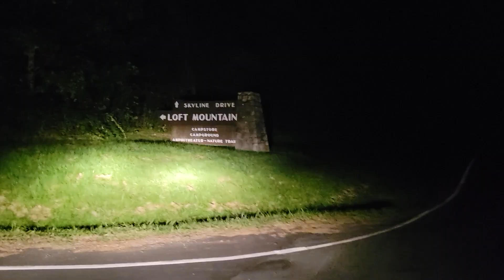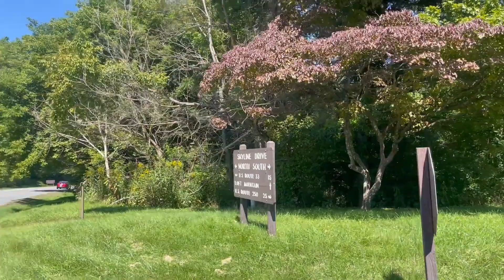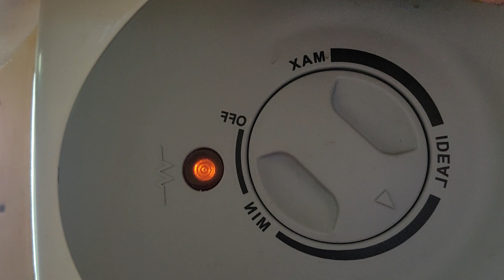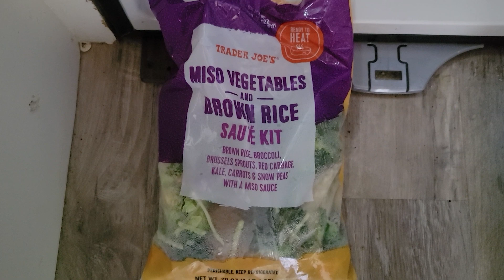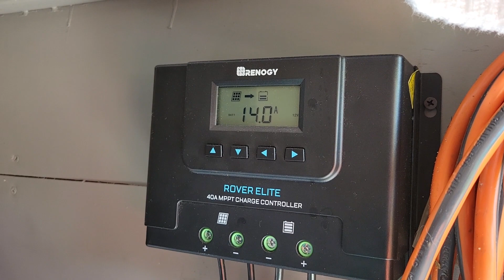Van Life: Trial PT 1 in Shenandoah National Park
Hey Love,

To learn more about my van life travels make sure to check out my first VanLife video on YouTube

I have always been curious and have thought of living in a van... But, getting stuck on layouts and what I would need is one thing that has held me back. So, I decided to just rent a couple vans and give different layouts a try!

And yay!! Finally have my first van rental, and I'm off!! I couldn't be MORE excited to be living in this van... Even if it is just a few days! Day 1 is almost done in this video and I am looking forward to many more to come. Totally already planning a layout and details for my future van conversion!

Much Love, Tania

0:00 - Intro
0:04 - Just got the van!
0:32 - Grocery shopping
0:48 - Lost in Loft Mountain
2:11 - Unpacking
2:57 - Waking up to nature
3:05 - View with friends
3:19 - Making bed
3:40 - Getting ready to register
4:01 - Conserve water!
4:10 - Campsite registration
4:28 - Camp store essentials  - wood!
5:19 - First shower in van
5:30 - Bath supplies
6:15 - Toilet IN shower
6:26 - Travel shower tip
6:53 - Water heater pump
7:46 - First meal in van
8:36 - Turning vent on
8:52 - Power low
9:30 - NEED to clean while cook in van
9:40 - First shower in van